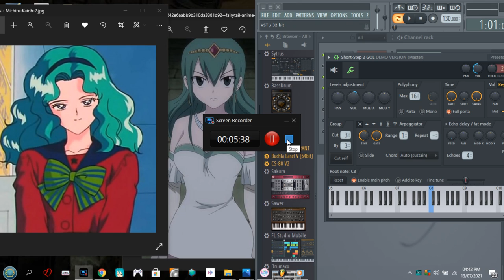Capture 8 (Synthesizer music)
synthesizer music